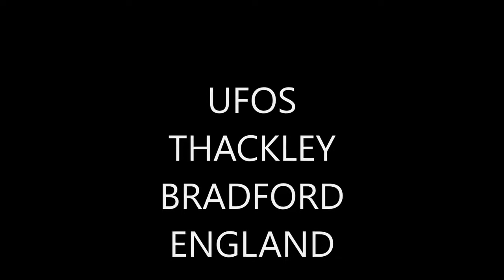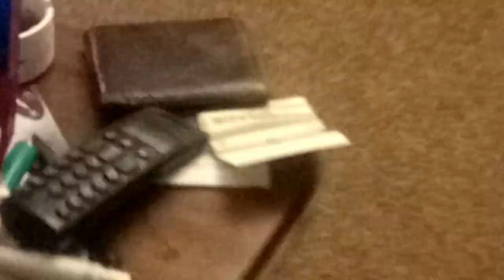ufos At Thackley Bradford England 2018